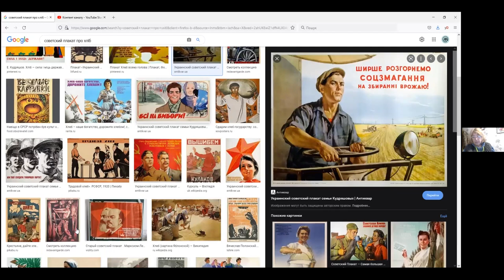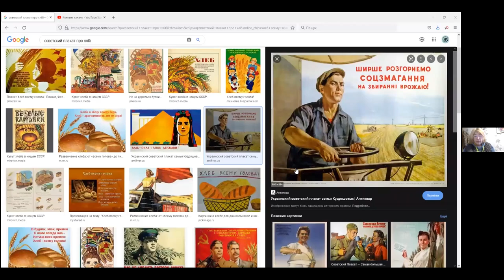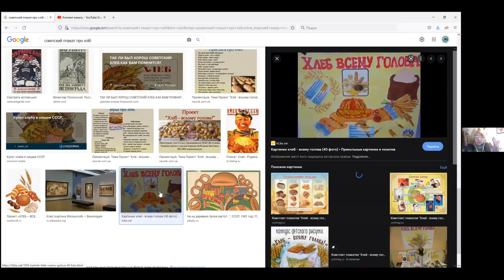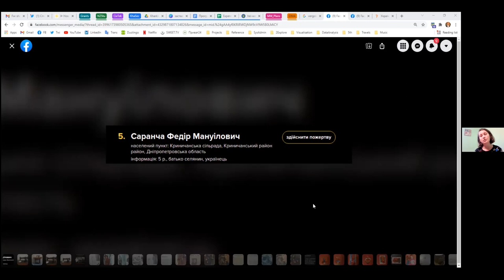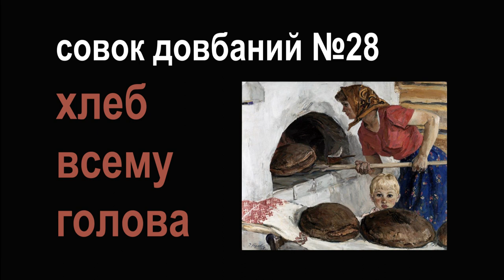Совок довбаний №28: Хлеб всему голова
Спогади про свободу. Про наслідки її відсутності. Нащадки тих, хто вижили в 1933, розповідають, що чули від старших родичів і як  Голодомор відобразився на їхньому житті.
Чому колгоспи – це не про економіку, а волинка – не музичний інструмент. Навіщо зберігали сервізи у  сервантах і робили запаси  закруток  «до нових»  Для чого в СРСР запровадили  «культ хліба»?

Приєднуйтесь, згадуйте і коментуйте. Нехай воно згине навіки!

На обкладинці використано картину
Козлов Энгельс Васильевич. «Выпечка хлеба» 1967